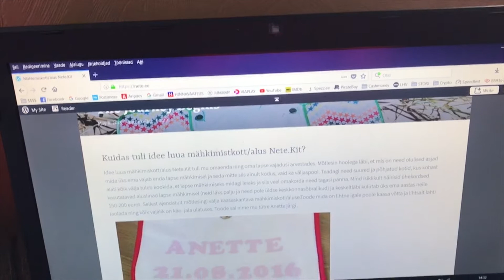SajagaEttevõtjaks kolmas nädal - just nii peab väikeettevõtja turundust ja müüki tegema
SajagaEttevõtjaks kolmas nädal